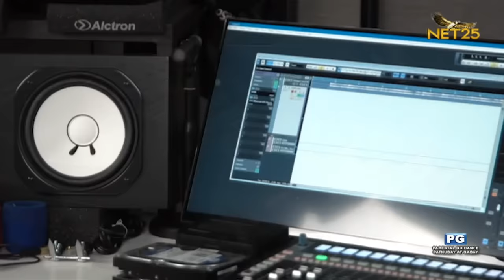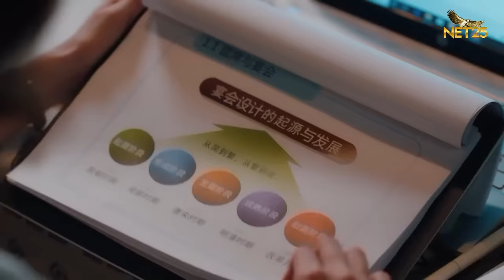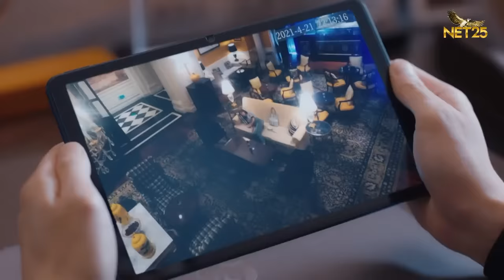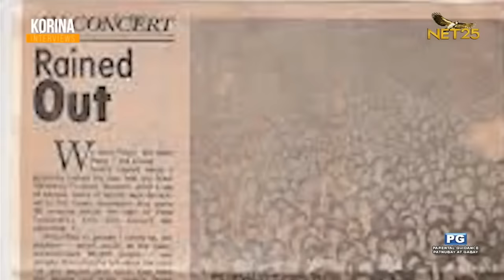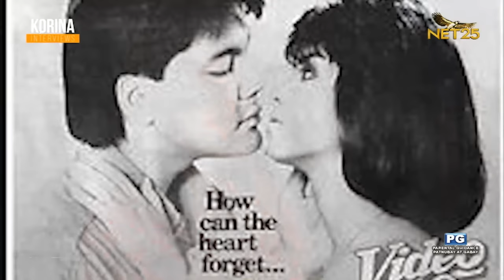Korina Interviews Pops Fernandez | September 10, 2023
This episode is going to be POP-ping!✨

Isang kilalang singer, aktres, at TV host na kung saan naging bahagi rin siya ng ilang mga teleserye at pelikula sa industriya ng showbiz.

Makakasama natin ang Concert Queen na si Pops Fernandez!

KORINA INTERVIEWS
September 10 | Sunday | 5 PM